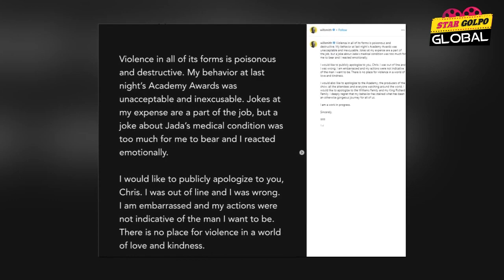Will Smith এর থাপ্পড় খেয়ে কপাল খুলে গেলো Chris Rock এর!